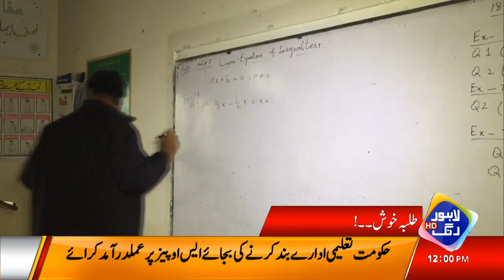Baharat Ka Maqroh Chehra Benaqab | Headlines 12 PM | 18 January 2021 | Lahore Rang